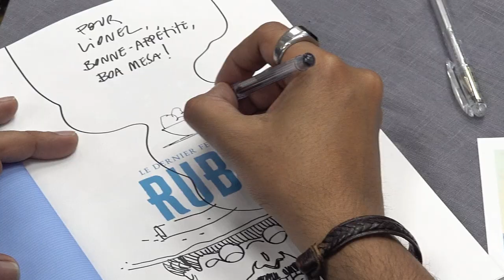RAM V & EVAN CAGLE - Dédicaces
Dédicaces avec RAM V & EVAN CAGLE
A l'occasion de la sortie en avant première de leur titre : "DAWNRUNNER"
au Comptoir du Rêve Comics (TOULOUSE)
26/10/2024

Organisation : Guillaume CLAVERY
Réalisation : Thomas ARMENGAUD